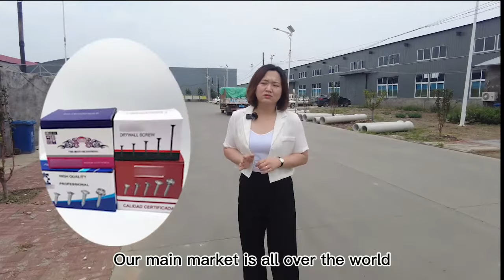Sales staff takes you to visit the factory: drywall screw, chipboard screw, hex head screw making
Our sales staff Candy Yu takes you to visit our factory not just to view the whole process of screw production, but also to see the packing process and package design. Lituo offers you a great variety of drywall screws: different sizes, different thread types, and different surface treatments such as black phosphating, electro galvanizing, etc.
It's worth mentioning that recently we've added a new product: hex head screw with spoon point. And we've also introduced a new type of corrosion-resistance coating, Zinc-Nickel Alloy plating. In theory, this new technology can be applied to all the fastener products.
We believe that after viewing the video, you'll choose us as your fastener product supplier.

Finish: black/grey phosphate; yellow/black zinc galvanized/zn-ni plating
Thread: fine/coarse thread
Point: self-drilling/self-tapping

Finish: yellow/black zinc galvanized/zn-ni plating
Point: self-tapping